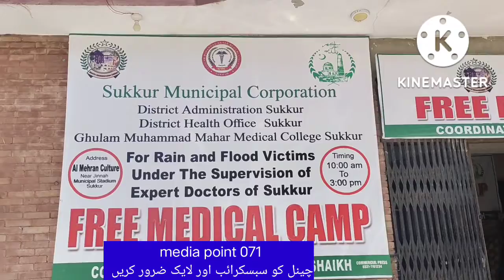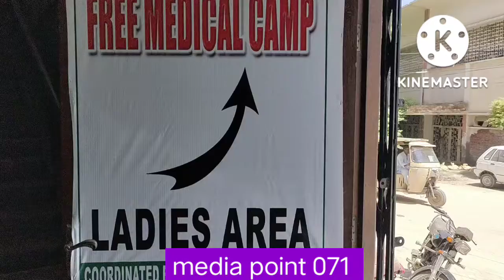Free medical camp for displaced people. In this hard time, Our people need us